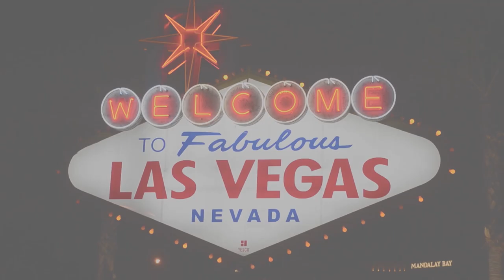Almohada Sognare - A3D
¡CAMBIA TU SUEÑO PARA SIEMPRE!